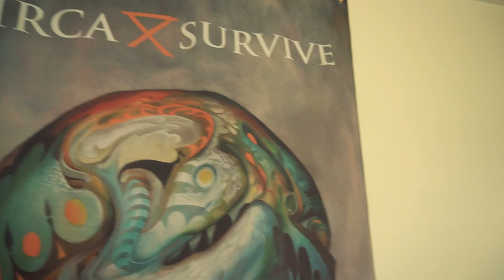OUROBOROS (official music video) - yak, the atlas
The video for the final track on ADULT SWIM
'OUROBUROS'

shot, edited, produced, mixed, and mastered by Studio 22 Multimedia

lyrics/production/vocals: Yak

lyrics:

Demon killed the angel on my shoulder,

Telling me that its over, that its over

Shoulda consoled her

Fan the flames and let it smoulder

But in my head Im a supernova

The worst generation

I can't focus on nothing, and it's blatant

You inhaling,  you ain't savor it

Chew around the edges, don't swallow it whole

Holding down the tension, more like digging a hole

That isn't affection, it's just placing the mold

And taking control of small anxieties

Behold living in societies

Built on all these broken folks and dynasties

Through smokescreens and less than no esteem

Can I finally see what you find in me yeah

I can't stop the shaking

Switching different hues

Im naked and frustrated

Still drinking till

I don't give a fuck no more

But you do when you come down

You do

But you do when come down

Down

Bitch my new place feels like purgatory

Half a year, haven't even decorated

Ripping pages out my story

For a glory that I'll never taste

A transfer made for pitys sake

That blurs the lines of my financial state

Excuses that I gravitate towards starving artist

Harvest stardust in my eyes just another day

That I cant finish simple tasks, keep priorities straight

Or steer relationships afloat, they're sinking into a grave.

There I go still pacing

Hearing separate views

This broken concentration

Spark it up till

You do